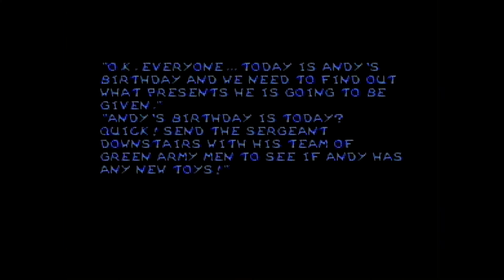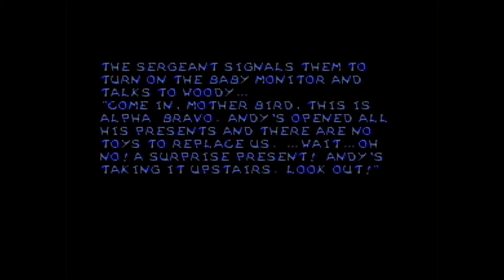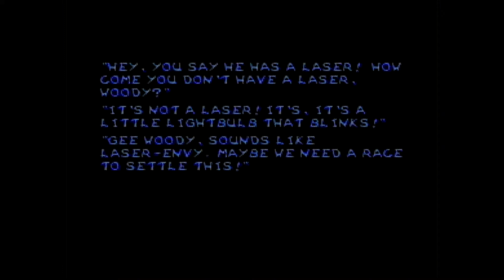2 story and hand jiggers...Toystory gameplay on Super Nintendo Old School October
Pak, gambit, ju, claw, and dirty play toystory on the snes